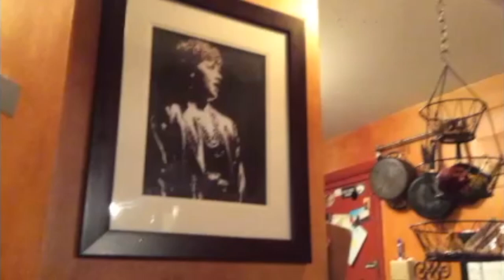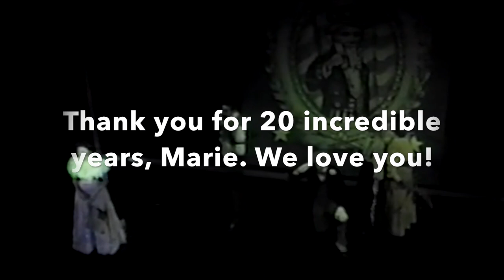20 Years of Marie Allyn King in Wichita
The video portion from our celebration of Marie's 20 years of teaching at Wichita State University.